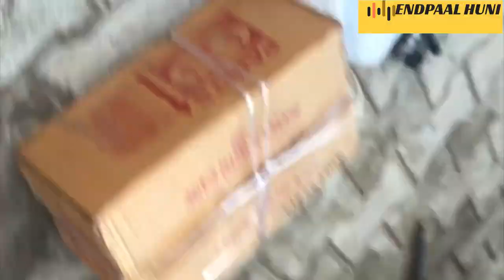(Part-2) Ford 3600 Brakes Modification at Home| Tractor Modifications| Genuine Tractor Spare Parts